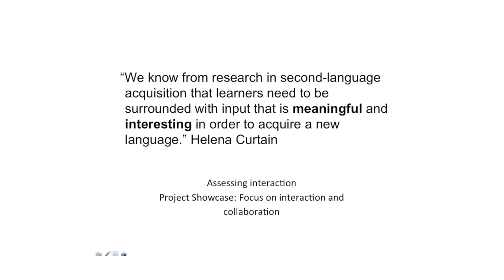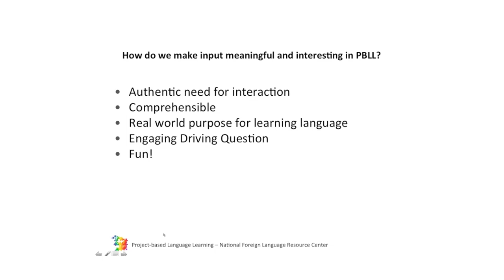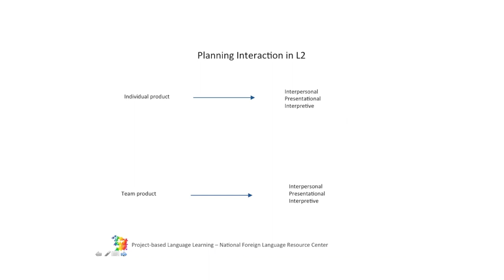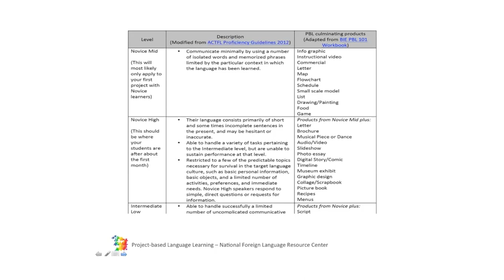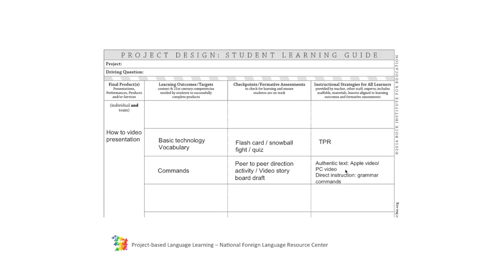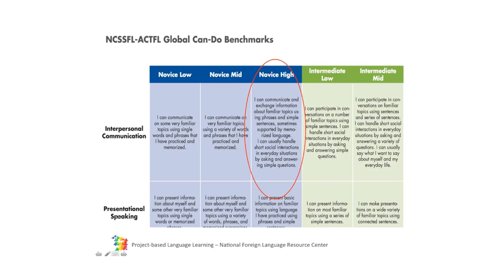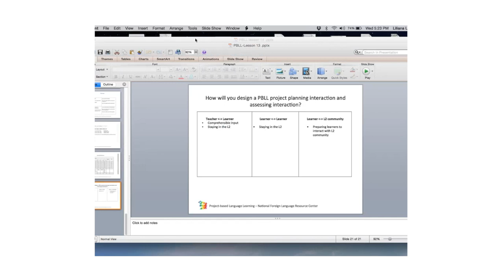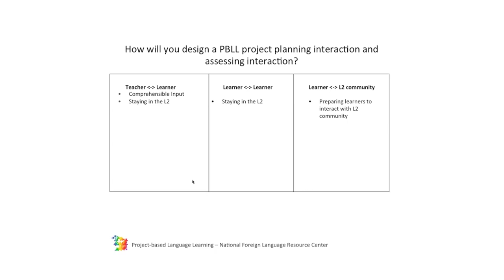PBLL Facilitated Session (Module 5 Lesson 13)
Recorded footage from webinar presentation by Liliana Lopez on assessing projects in Project-Based Language Learning, recorded February 25, 2015 at the University of Hawai‘i at Mānoa.